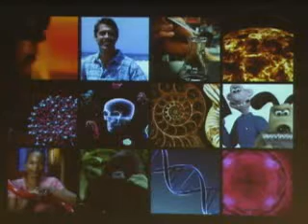Reporter Eco Ver Ciência 2010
Reportagem do programa Repórter Eco, da TV CULTURA, sobre a Mostra Ver Ciência 2010.  Entrevistas com Jana Bennett, Diretora da BBC Vision, com Sergio Brandão e Maria Isabel Landim, Curadores da Mostra Ver Ciência